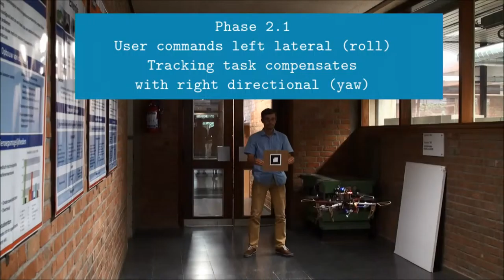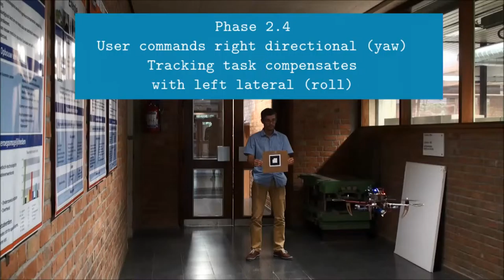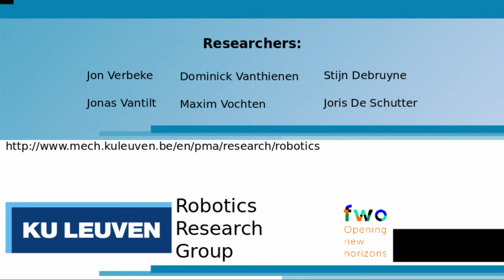Constraint-based Shared Control for UAVs using the iTaSC Framework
Human-robot shared control combines the high level planning capabilities of humans with the low level fast sensing of robots.
This video shows the implementation of human-robot shared control of UAVs using the iTaSC methodology and software framework.
This approach is experimentally evaluated by flying a multirotor UAV safely in a GPS-denied corridor using several sonars and an infrared range finder to avoid (dynamic) obstacles and a camera for tracking a marker, all while keeping the pilot's control intuitive.

The video shows the experimental evaluation of human-robot shared control of UAVs using the iTaSC methodology and software framework. The video shows a multirotor UAV flying in a GPS-denied corridor using several sonars and an infrared range finder to avoid (dynamic) obstacles and a camera for tracking a marker, all while keeping the pilot's control intuitive.

This video shows one large experiment consisting of several phases that validate the different desired behaviours.
The first phase shows the basic collision avoidance control and shared control together with its fast, reactive behaviour to avoid a dynamic object. The second phase includes additionally tracking a stationary marker while following user inputs. The third phase shows tracking a dynamic marker without user inputs. Before each phase starts the user repositions the UAV in hover at the centre of the corridor.